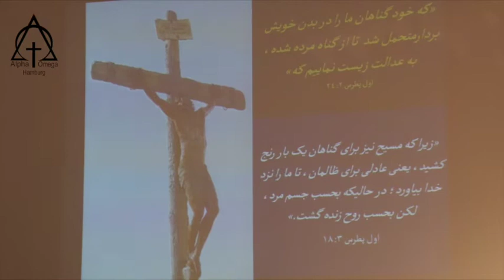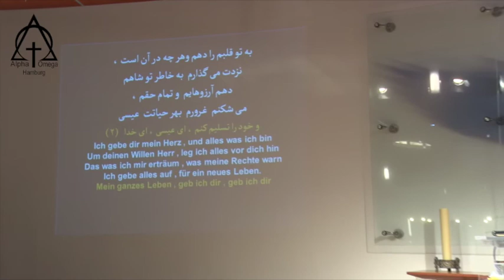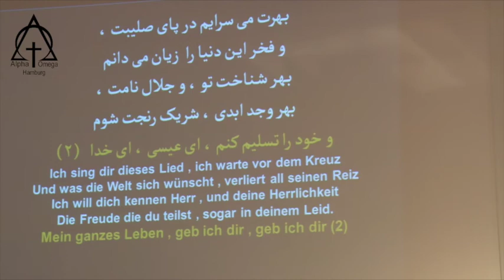مؤعظه: پاستور آلبرت بابایان - اگر در تاریکی هستی 18 02 2018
مترجم: خواهر کلاله